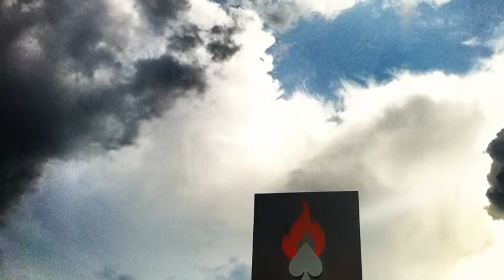Impressions from Nottingham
Some impressions from my visit to Nottingham and the Dusk Till Dawn Poker Club during my visit in August 2012 (APAT European Championships of Amateur Poker)